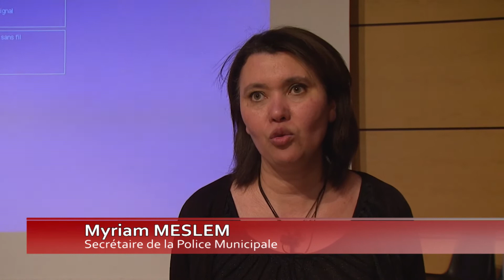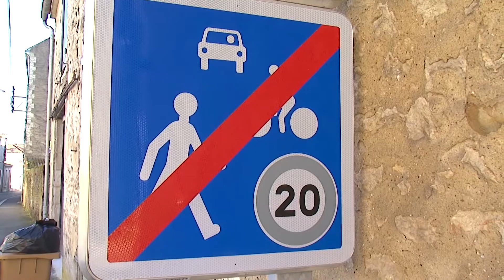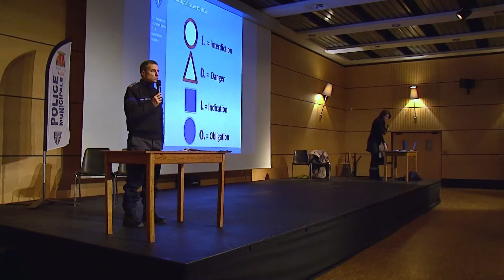Luçon: les seniors en stage de prévention routière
La police municipale a récemment accueilli des seniors luçonnais pour une conférence sur la prévention routière. Au programme : révision des panneaux de signalisation, cours sur les ronds-points et utilisation des clignotants. La salle Plaisance était comble et le public dans l'ensemble, ravi.